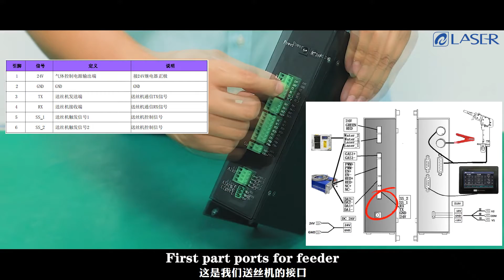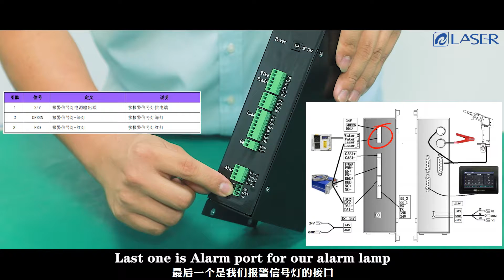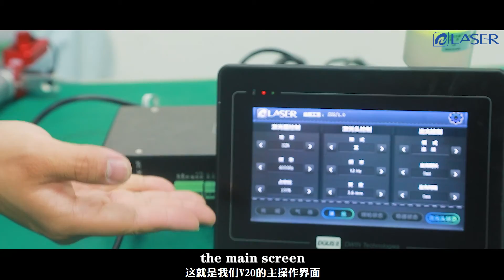3.1 Qilin Installation video of welding torch gun system